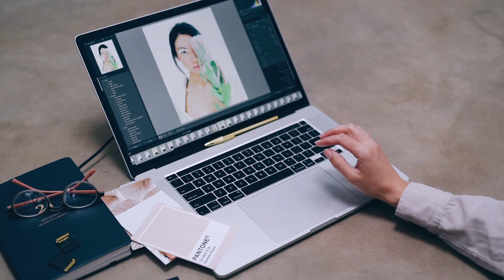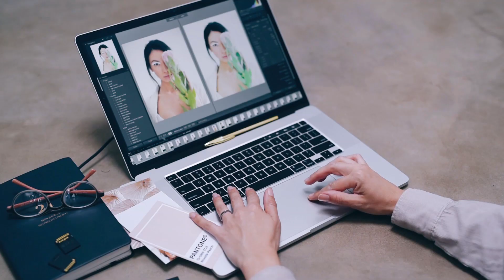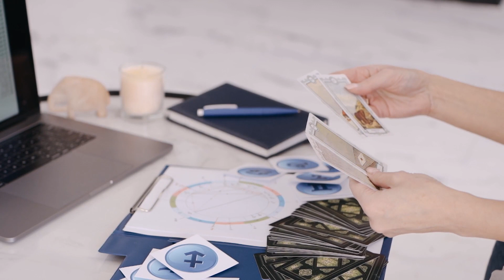Imagine, SHE did IT!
New video for you!
The most interesting facts from their lives! You won't believe it..!